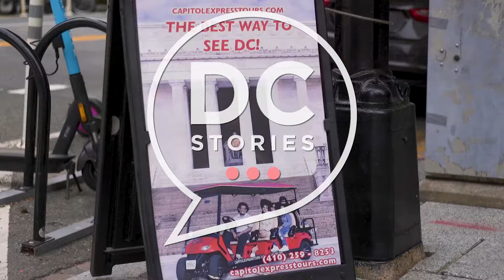DCStories: Capitol Express Tours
Capitol Express Tours is DC's premier eco-friendly touring company offering an informative, captivating 5 -star experience leaving visitors in awe.

Book the best way to see DC with CapitolExpressTours!

Video by Insite Media